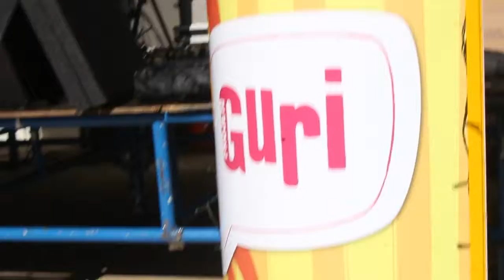Vídeo 06 do Dia da Música Pólo Regional Marília